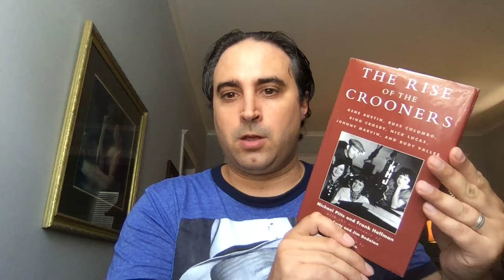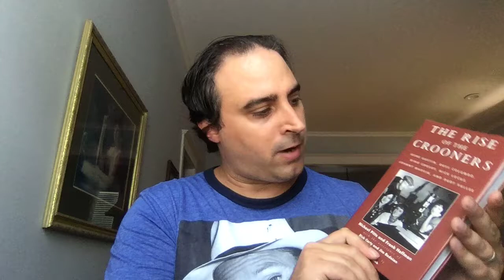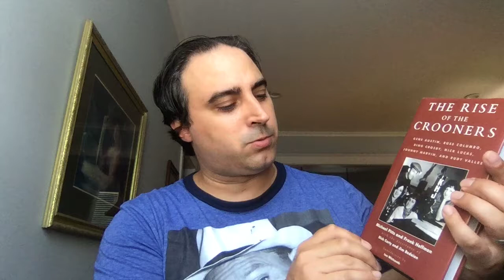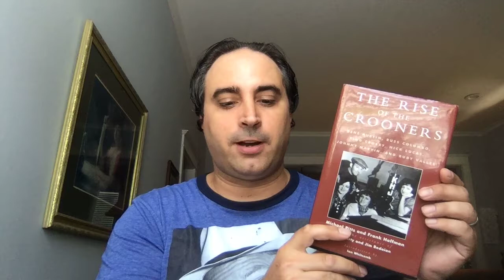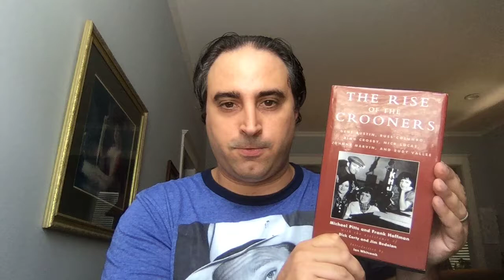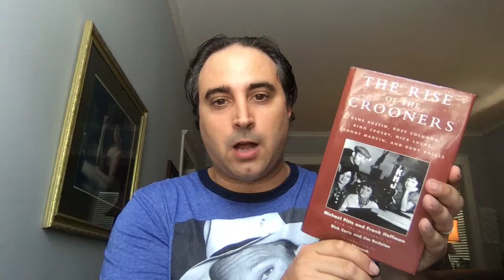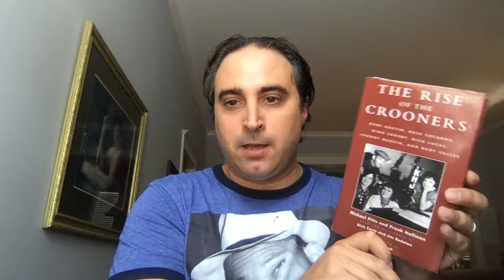The Rise of the Crooners: Radio, Records, and Crooning Pioneers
A review of the book The Rise of the Crooners (Scarecrow Press, 2002), by Michael Pitts and Frank Hoffmann. We pay close attention to the introduction, written by Ian Whitcomb, which explores the social, historical, and technological context that brought about the appearance of crooning and crooners. In future videos, we will discuss more in depth the lives and careers of some of the six crooners to whom chapters are devoted in this book: Gene Austin, Russ Columbo, Bing Crosby, Nick Lucas, Johnny Marvin, and Rudy Vallee.